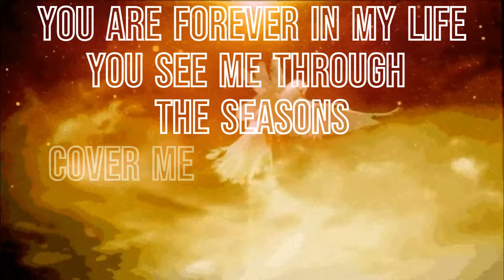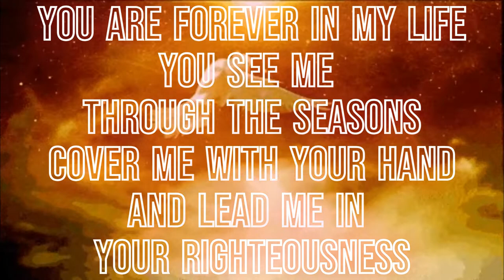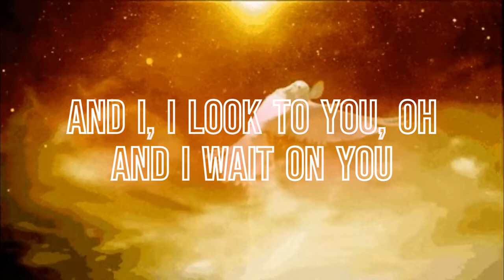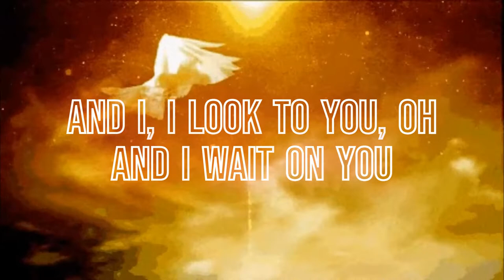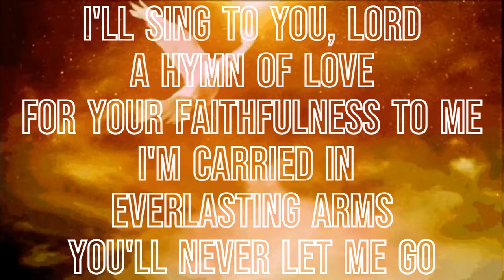Through It All - Hillsong || Song Covered by Mishy Lon